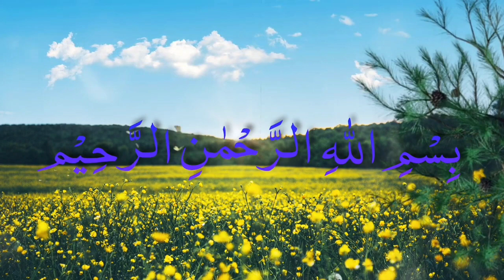Baqre ki raane roast ki recipe | بکرے کی ران روسٹ کی تیاری | Zafar tour and taste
Baqre ki raane ki recipe | بکرے کی ران کی تیاری | Zafar tour and taste |